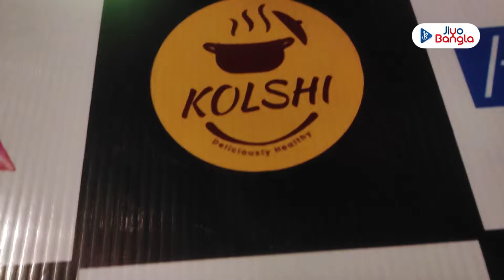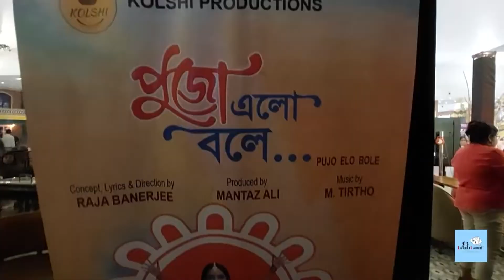Pujo Elo Bole | M Tirtho | Kolshi | Press Release 2022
Director - Raja Banerjee